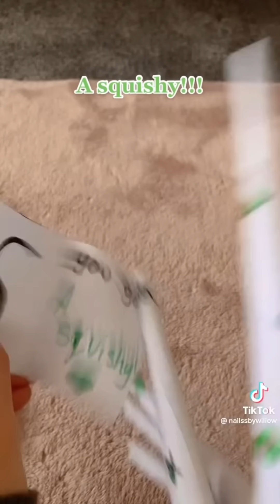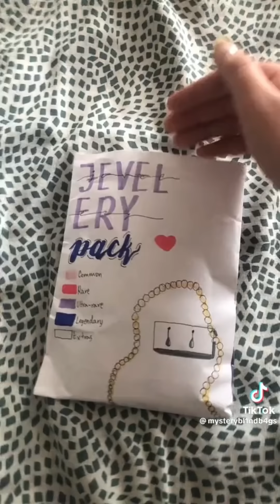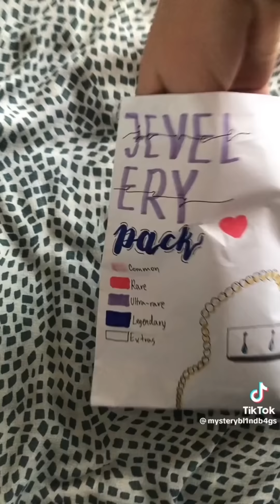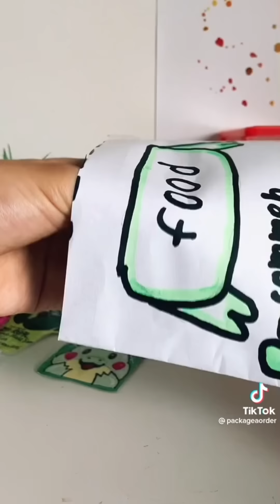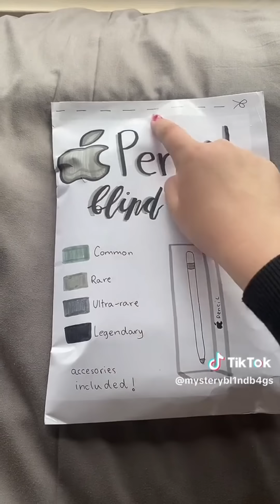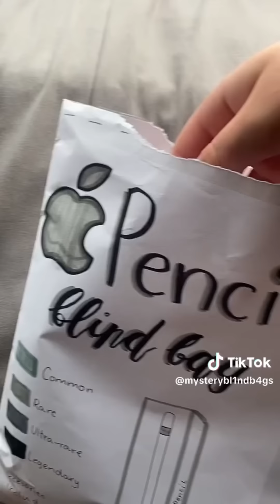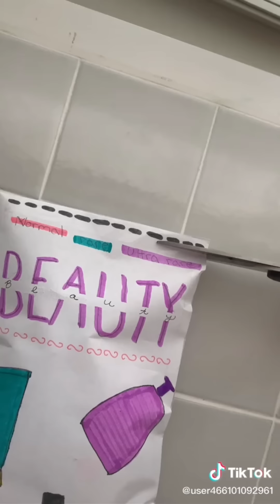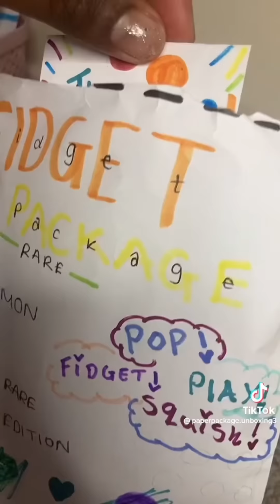Paper blind bag compilation! | mxlssi